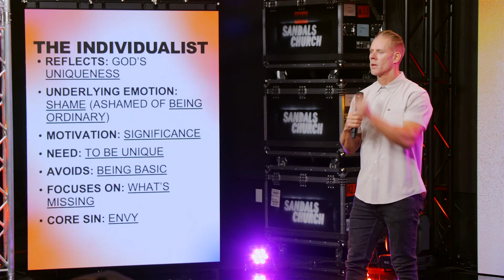Finding Joy as an Enneagram 4 | Sandals Church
The Enneagram type 4 can easily become envious of those around them, robbing them of joy and who God created them to be. Check out what Pastor Matt has to say to our 4's about finding joy!